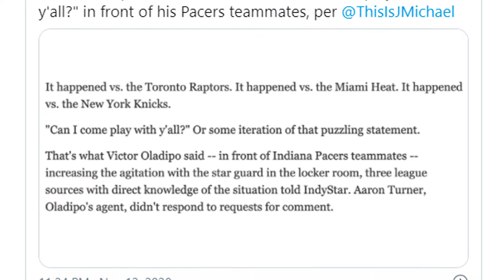Victor Oladipo at Indiana Pacers maghihiwalay ba? | NBA TRADE | NBA NEWS | rg sports tv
Goodspeed